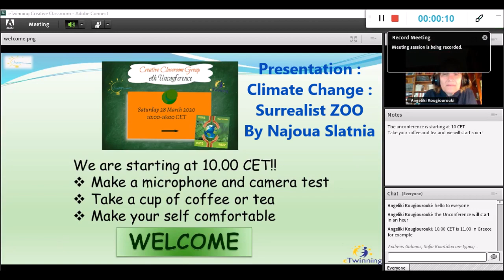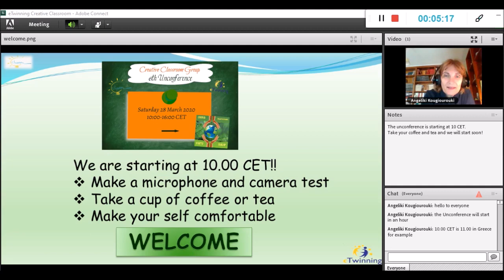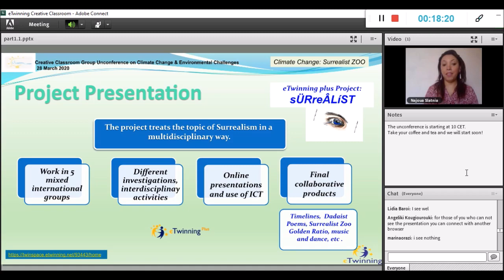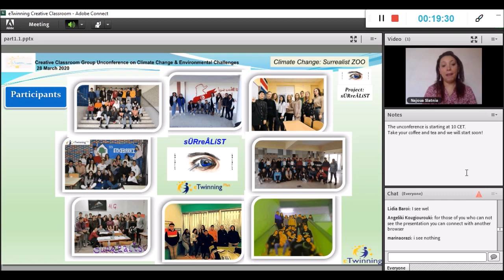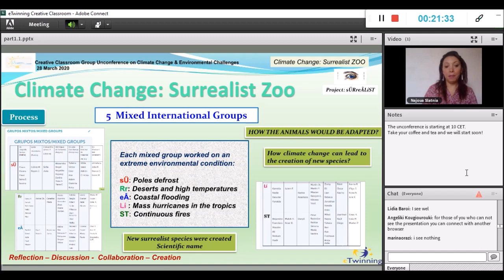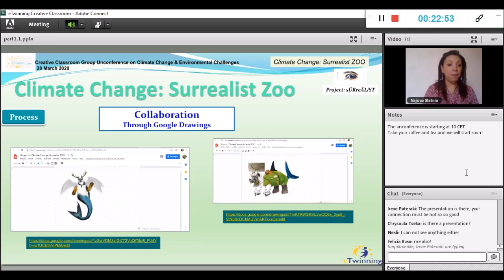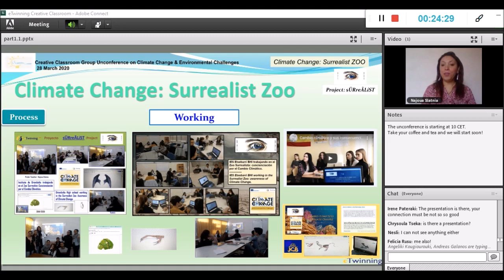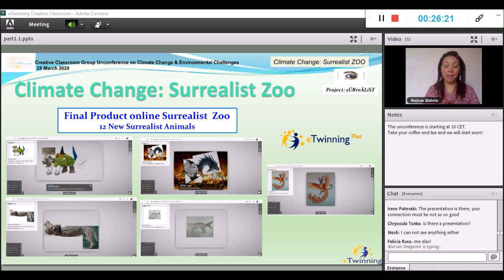Climate Change: surrealist Zoo. Presentation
Presentation : Climate Change : Surrealist ZOO. In the Creative Classroom Group Unconference on Climate Change & Environmental Challenges - 28 March 2020. ( As part of the eTwinning project sÜRreÂLíST). Presentation done by Najoua Slatnia, eTwinning Ambassador.